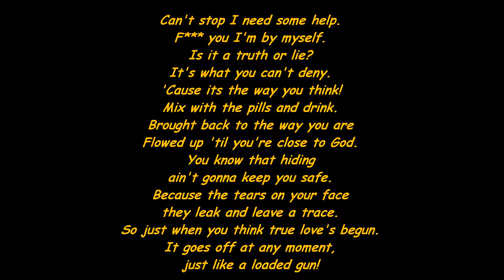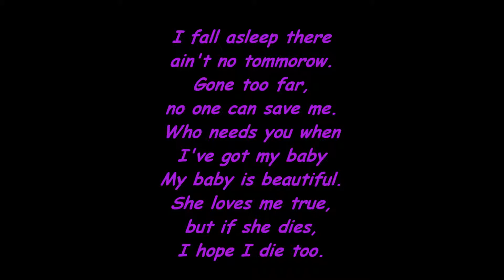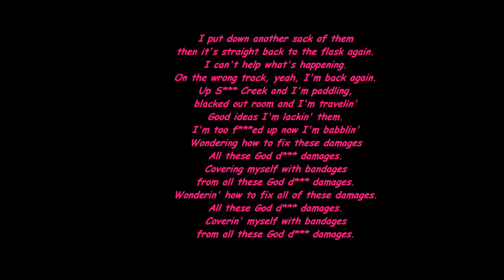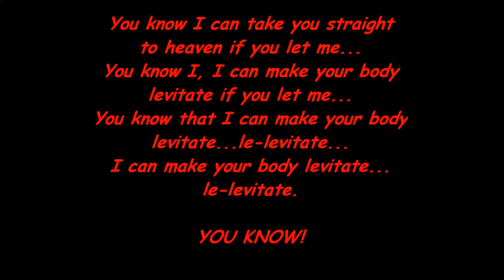Hollywood Undead- Levitate [Lyrics]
Hollywood Undead rocks!